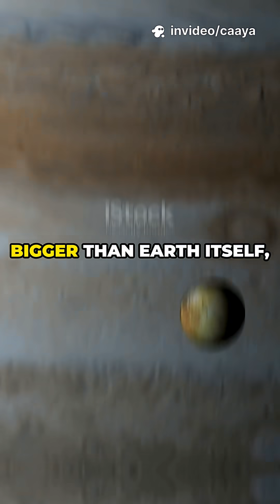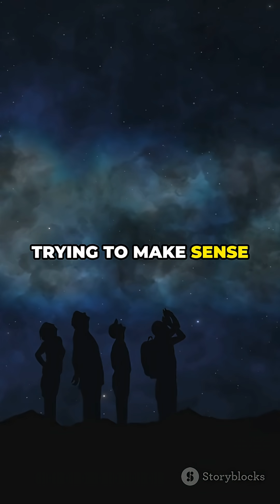The Jupiter's Great Red Spot Might Be Thinking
Is Jupiter's Storm a Living God?
What if Jupiter's Great Red Spot isn’t just a storm, but a conscious being? 🌪️ In this thought-provoking YouTube Shorts, we explore the idea that this colossal tempest represents endless motion and awareness— an entity without body or voice. Ancient cultures might have regarded such phenomena as divine, while modern science views them as enigmas to be solved. As we ponder the implications, we ask: If a planet can think, what does that make us? 🤔 Would you call it life?

Imagine a hurricane so vast and powerful that it could swallow our entire planet whole, and yet it just keeps going as if it has a will of its own. This video explores the continuous motion and vastness of Jupiter's Great Red Spot, a massive storm that has been swirling for centuries. We consider the mysteries of the cosmos and the potential for unexpected discoveries within our universe, pushing the boundaries of what we understand about space through the lens of astrophysics.